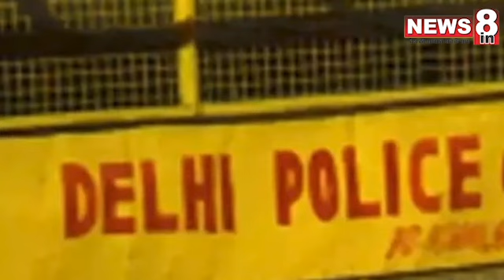Delhi Police Firing बुराड़ी में स्पेशल सेल के हेड कांस्टेबल और उनकी पत्नी को गोली मारी Breaking